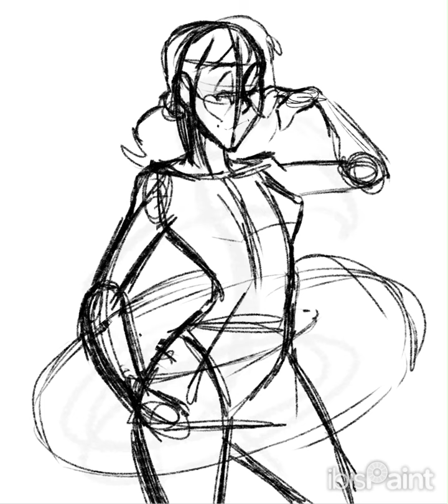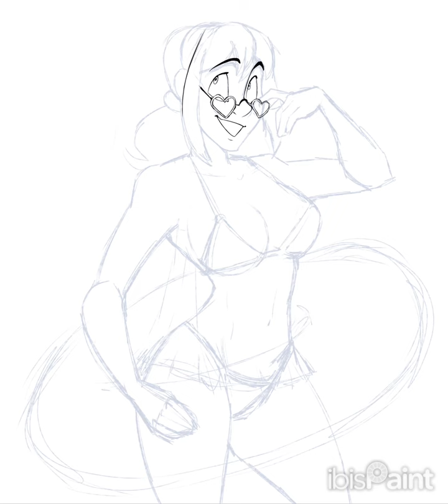It’s Summertime!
School’s out for the summer!
(I’m officially on break y’all!) 🥳